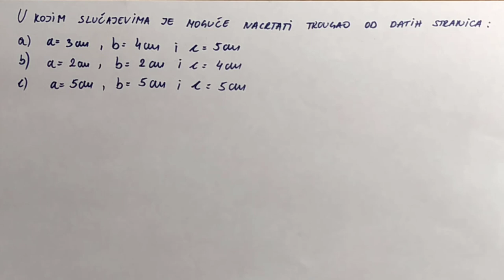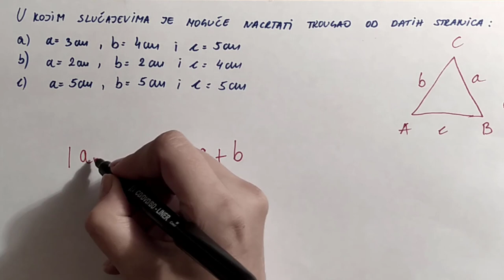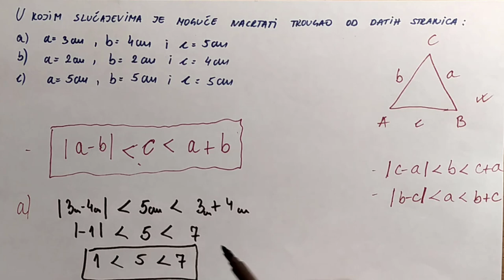Nejednakost trougla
U ovoj lekciji govorimo se radi nejednakost trougla i radimo jedan zadatak vezan za nejednakost trougla.